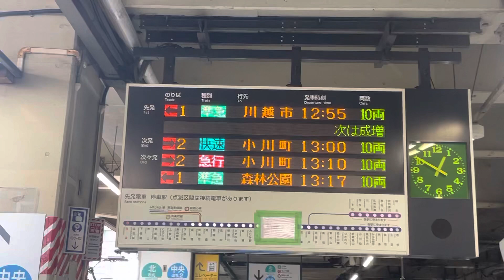東上線準急の停車駅案内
2022年12月26日時点の停車駅で2023年3月18日以降準急は上板橋駅に停車します